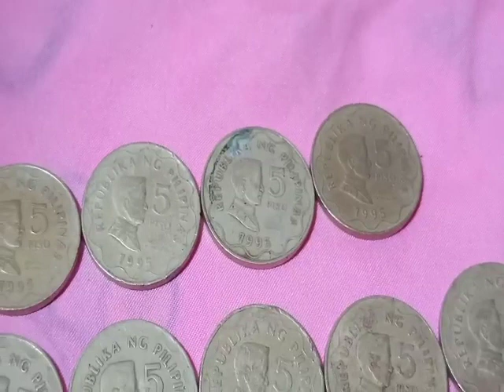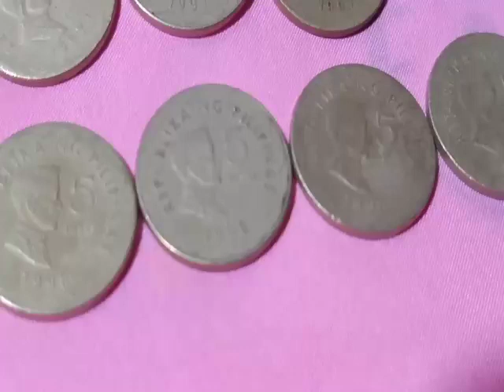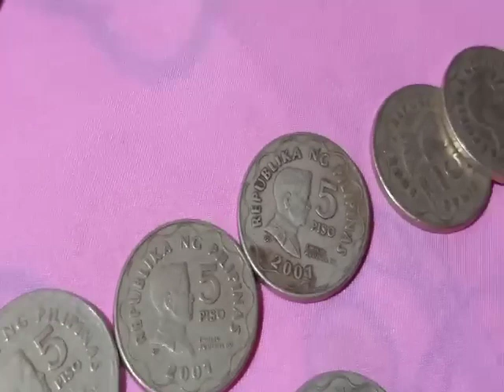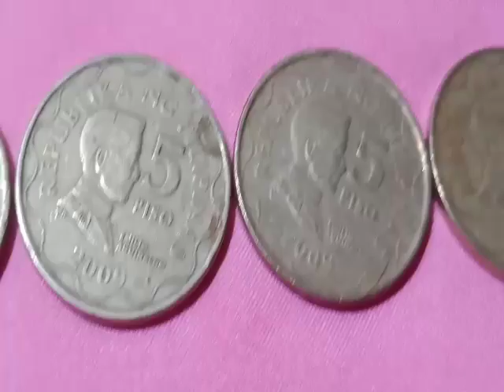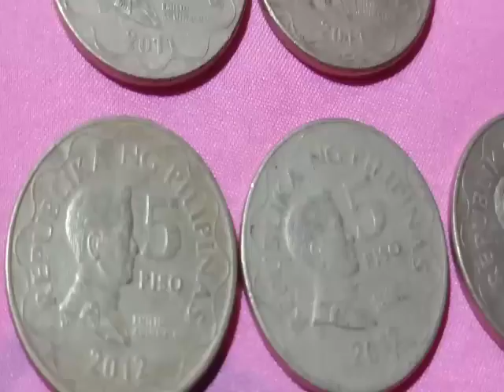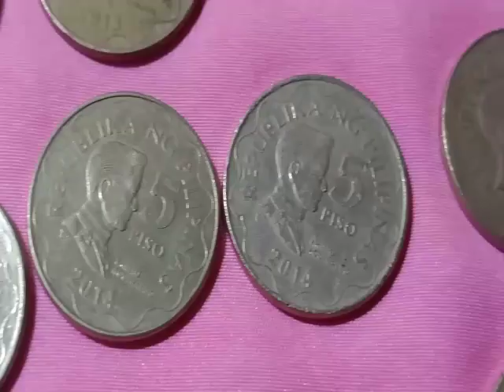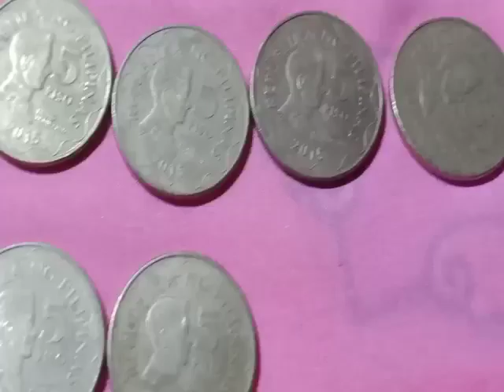PART(2) 5 Piso Collection